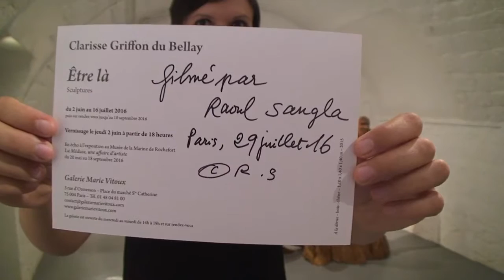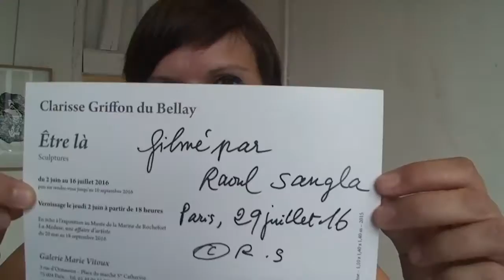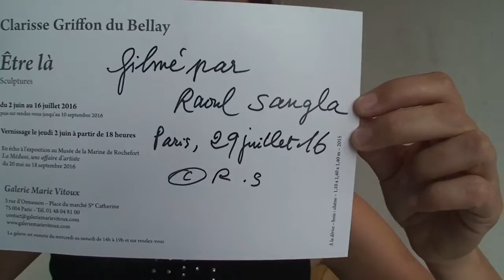Clarisse Griffon de Bellay s'expose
Attention ! Nouvelle plateforme pour regarder le film en VOD, rendez-vous

Raoul Sangla nous fait le plaisir de partager sa collection de peintres et de sculpteurs, filmés au fil du temps, d’un seul tenant.
Cette page sera mise à jour peu à peu, s’enrichissant de nouveaux épisodes puisés dans les archives personnelles du réalisateur qui aime à se présenter comme "le plus remercié" de la télévision française.